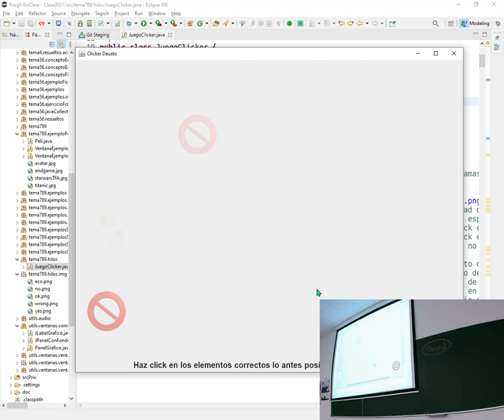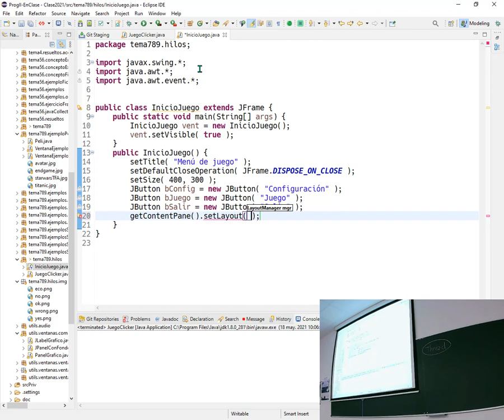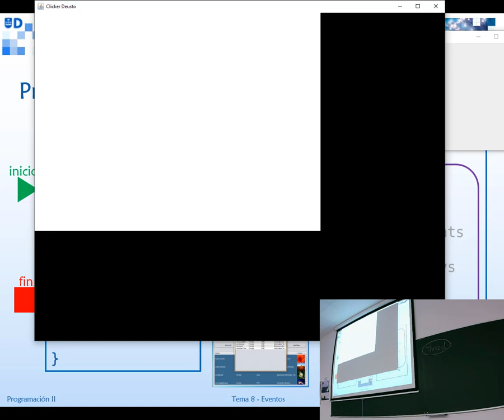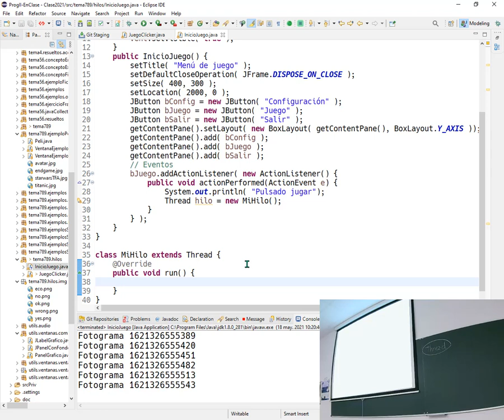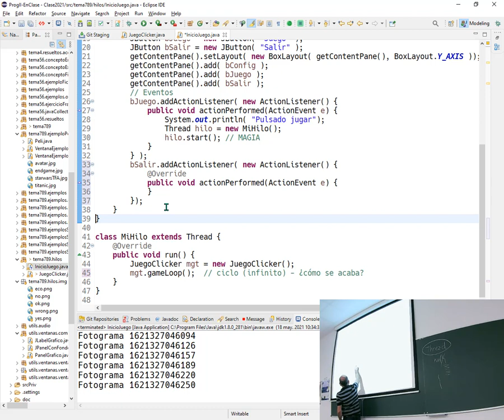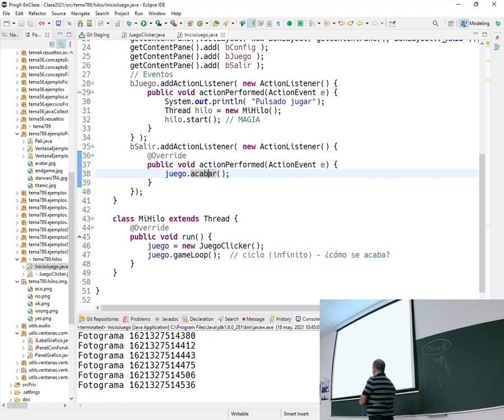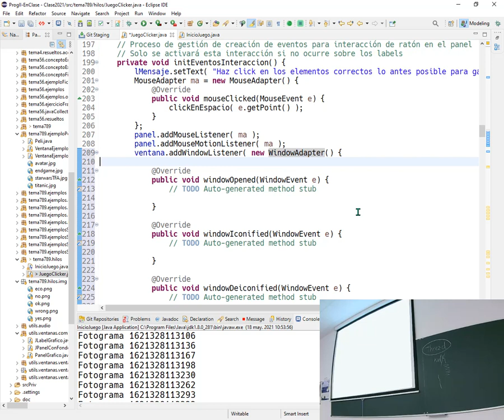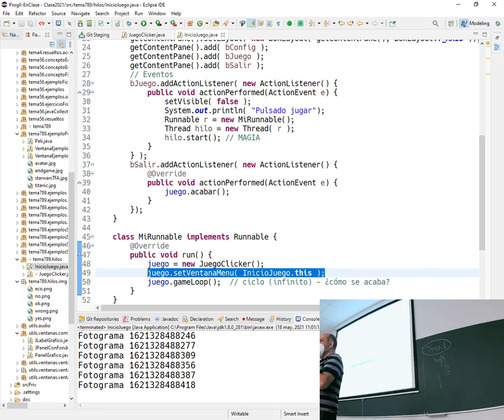Prog2 07 04 - Hilos